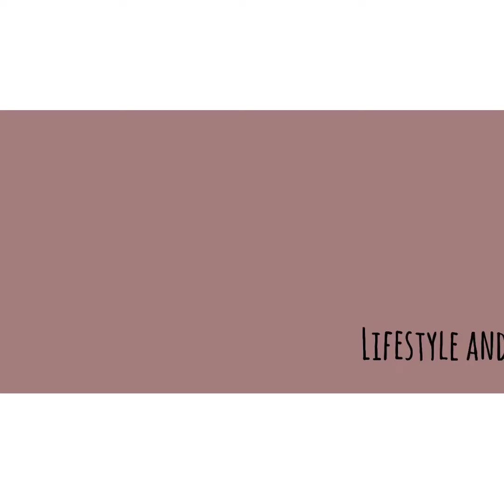TTC| Successful CYCLE #3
Brandon and I have 4 beautiful daughters. With this being our last pregnancy I wanted Brandon up close and personal every step of the way. He did a scavenger hunt for my secret and then we took a test together.
Watch my live pregnancy video to catch up.